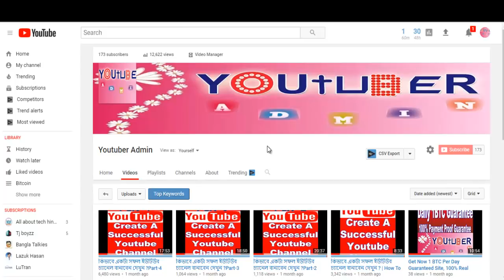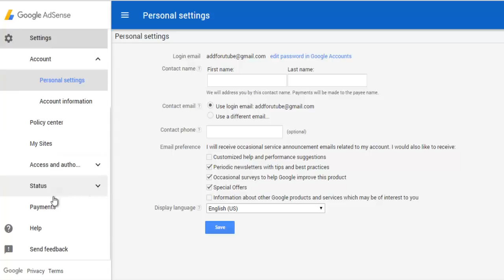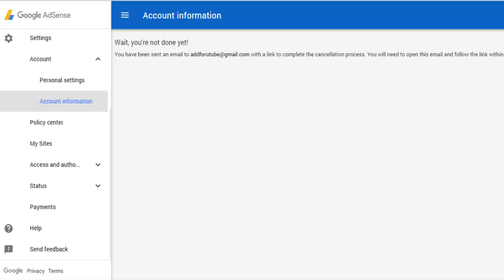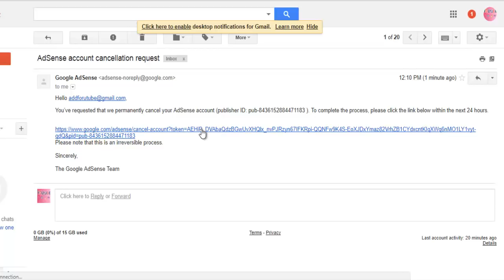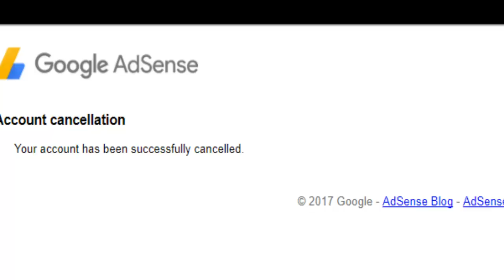How To Cancel Adsense Account (Hosted Account Delete) IT's So Easy Work